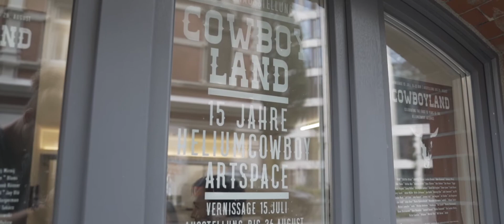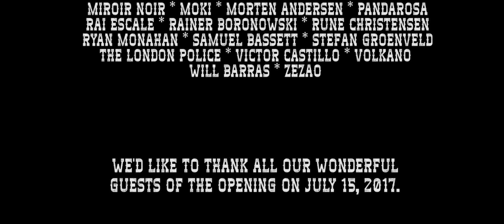COWBOYLAND * heliumcowboy 15 years anniversary exhibition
From the opening of COWBOYLAND, the exhibition celebrating 15 years of the heliumcowboy artspace gallery in Hamburg. A day full of art, love, respect and friendship. And music.

The exhibition features 55 work by 55 artist from around the world:
4000 * 56K/Ole Utikal * ADAMEVA * Adrian Landon Brooks * Alex Diamond * Alekseij Mirnij * Andrea Wan * Antonio Santin * Beau Stanton * Ben Tolman * Ben Venom * Boris Hoppek * Casey McKee * Christophe Lambert * David Shillinglaw * Elmar Lause * Frank Rösner * Gary Taxali * Heiko Müller * Heiko Zahlmann * Jan Kaláb * Henning Kles * Jade Townsend * Jay Olé  * Jaybo Monk * Jeff Soto * Jens Rausch * Jeremy Fish * Jim Avignon * Jo Fischer * Jon Burgerman * Jon Todd * Julia Benz * Mario Kleinschmidt * Mercedes Helnwein * Melv12  * Michel Lamoller * Mikael Takács * Milos Koptak * Miroir Noir * moki * Morten Andersen * Pandarosa * Rai Escalé * Rainer Boronowski * Rune Christensen * Ryan Monahan * Samuel Bassett * Stefan Groenveld * The London Police * Victor Castillo * Volkano * Will Barras * Zezão

Thank you to Tobias Sundermann / Kool Motion Pictures for the film and Jo Fischer for the music.